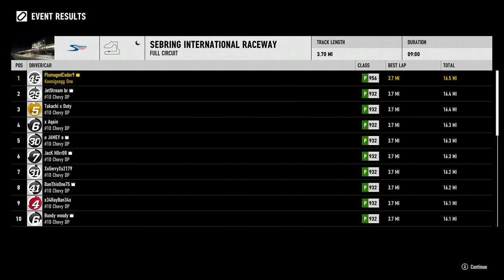Need for Speed™ Black Carbon 3 Electrocalypse Part 2 - Racer: Showcase Event: Ex Complete Form (1/3)